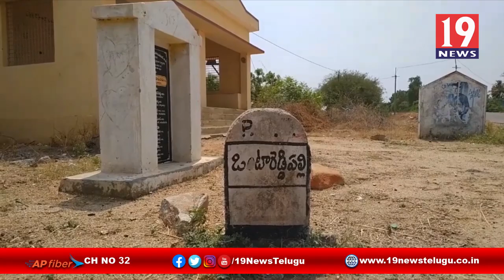ఆడపిల్లకు జన్మనిచ్చిన మతిస్థిమితం లేని మహిళా - అనంతపురం జిల్లా కంబదూరు